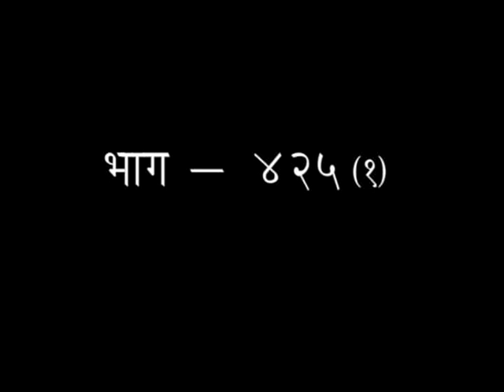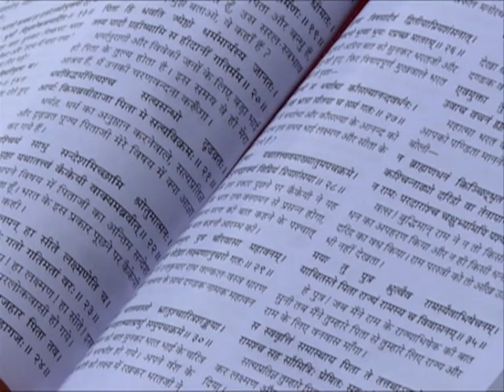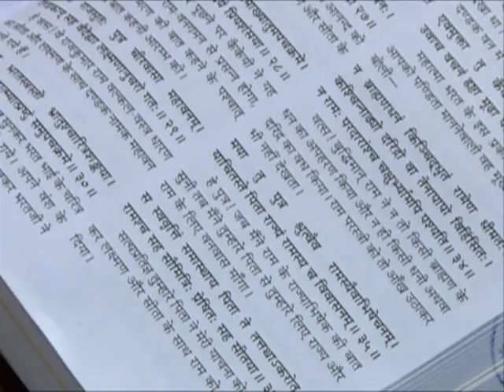श्रीमद् वाल्मीकीय रामायण - एपिसोड -425(भाग-01) || डॉक्टर आचार्या साध्वी देवप्रिया जी || वैदिक चैनल